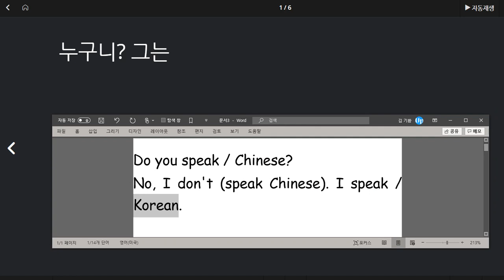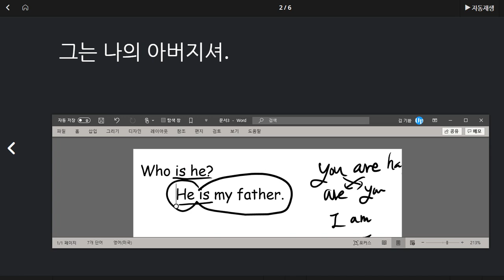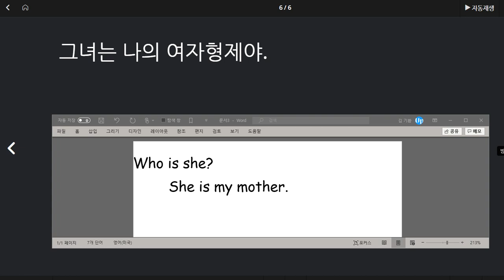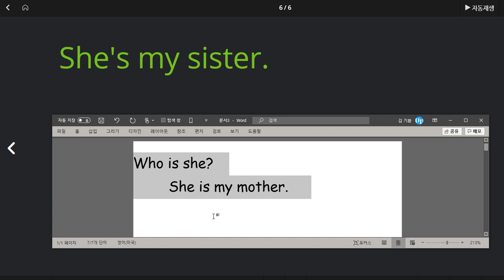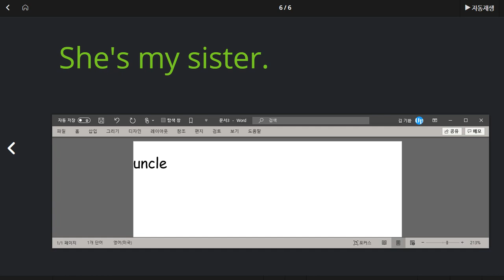김한별 2020 08 05 칭찬 가족관계에 대해 이해하고 누구인지 묻고 답하는 문장 익힘